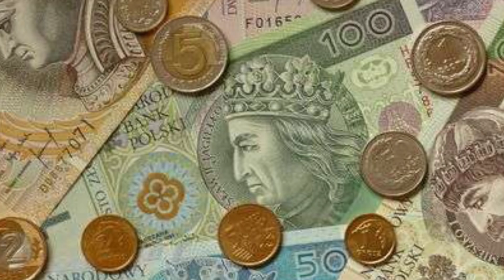The Differences Between POLAND and SWEDEN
The Difference Between Poland and Sweden.

FTD Facts brings you the most interesting facts about countries, people, history, and more.